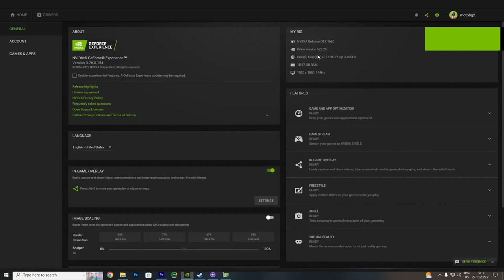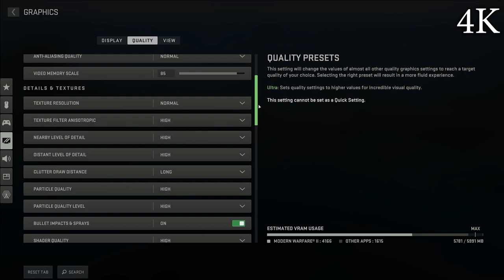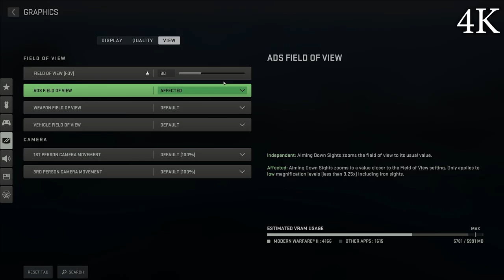Call of Duty: Modern Warfare II GTX 1660 - i7 3770 - 4K, 1440p, 1080p, 900p, 720p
System: 0:00
720p: 0:40
900p: 5:15
1080p: 8:39
1440p: 14:16
4K: 17:53